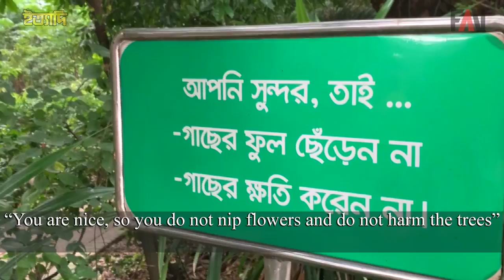বৃক্ষ সেবক খায়রুল আলম ও তার বনভূমি | সোনারগাঁ ইত্যাদি ২০২১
সোনারগাঁয় ধারণকৃত গত ২৯ অক্টোবর, ২০২১ তারিখে প্রচারিত ইত্যাদিতে দেখানো হলো একজন বৃক্ষ প্রেমী ও প্রকৃতি প্রেমী মানুষ খায়রুল আলমকে। যিনি ছিলেন একজন উর্ধ্বতন ব্যাংক কর্মকর্তা। তবে পেশা থেকে অবসর নিলেও জীবন থেকে নেননি অবসর। ধানমন্ডি ৭ নম্বর সড়কের মসজিদের পেছনে লেকের ধারের সরকারি জমিতে নিজ উদ্যোগে এবং অর্থায়নে গড়ে তুলেছেন একটি ছোট্ট বনভূমি। পুরো লেক জুড়ে আর কোথাও পাখি না আসলেও তার এই ছোট বনভূমিতে অসংখ্য পাখি আসে। মানুষ এখান থেকে পাচ্ছে বিশুদ্ধ অক্সিজেন। আর তাতেই তার আনন্দ।